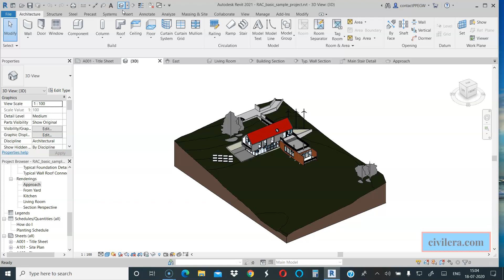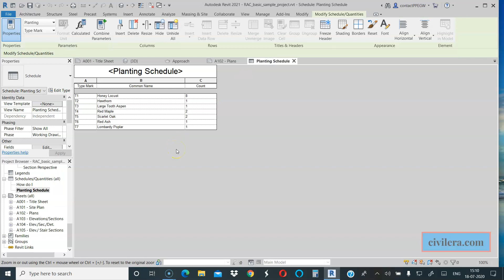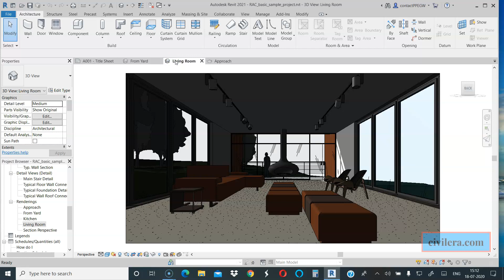Revit Architecture course introduction